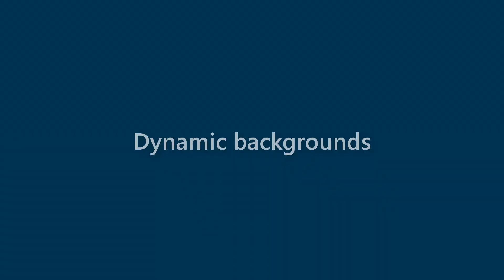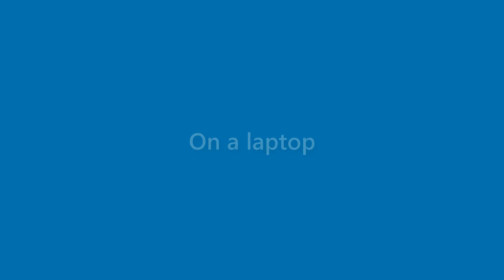Marianne Sutton - appearance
Name Look - Marianne Sutton - appearance. In this video we present "Marianne Sutton" name look and feel in various scenarios.
This video will cover:
How does "Marianne Sutton" look as a personal letterhead?
How does "Marianne Sutton" look on a business card?
How does "Marianne Sutton" look on a computer/laptop screen?
How does "Marianne Sutton" look with different background colors?
How does "Marianne Sutton" look with various fonts?